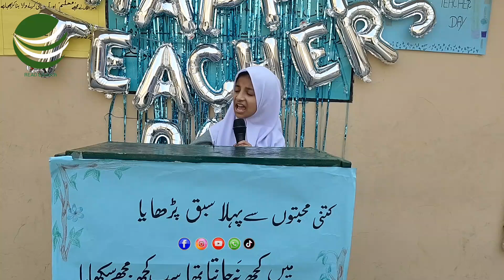A Heartfelt Teacher's Day Speech by a Little Girl: A Tribute to My Teacher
In this special Teacher's Day video, we pay tribute to the educators who go above and beyond to inspire, guide, and nurture the minds of tomorrow. From the tireless dedication in classrooms to the life-changing impact on students, teachers play a crucial role in shaping the future. Join us as we reflect on the significance of education, share heartfelt messages from students, and explore stories of teachers who have made a difference. Let's celebrate the unsung heroes who continue to empower the next generation.